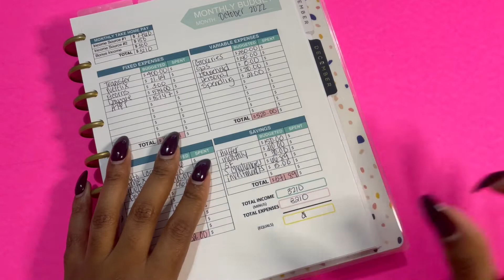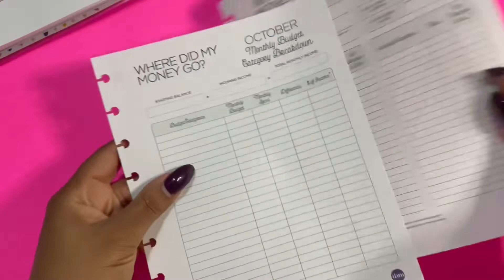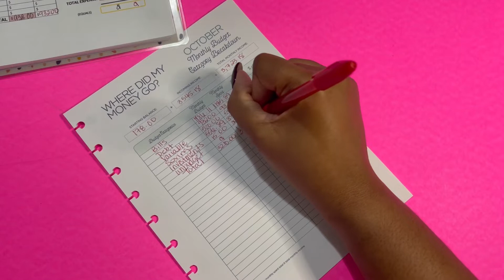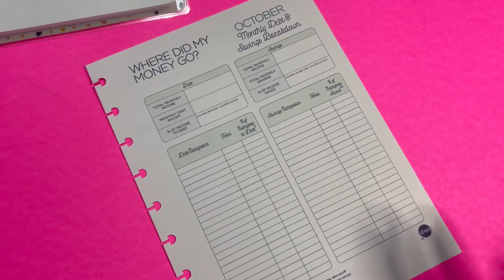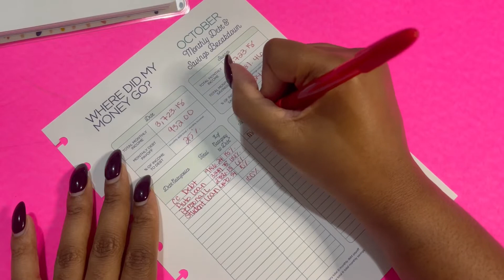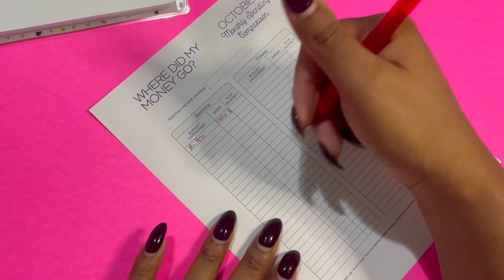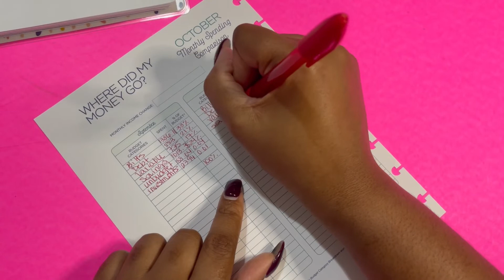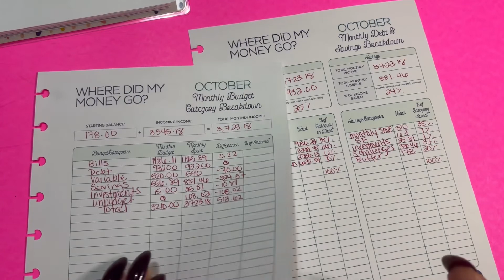Budget with me: Where did my money go | October 2022 Monthly Closeout